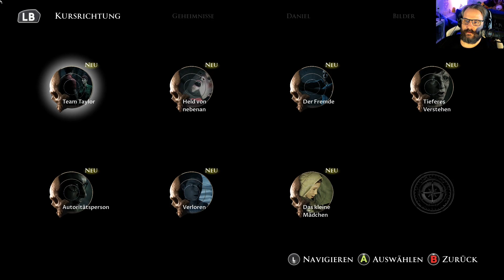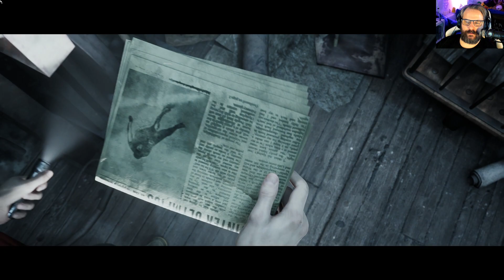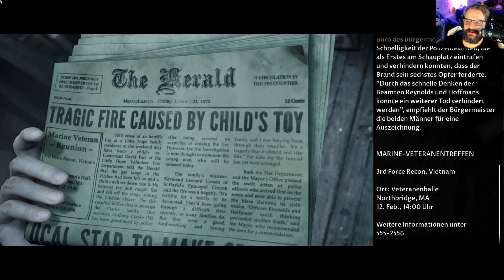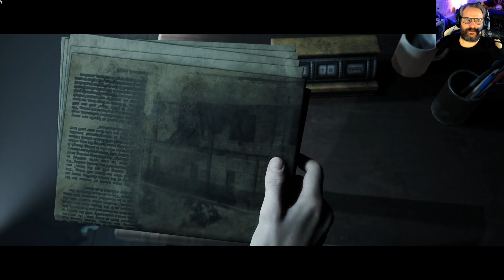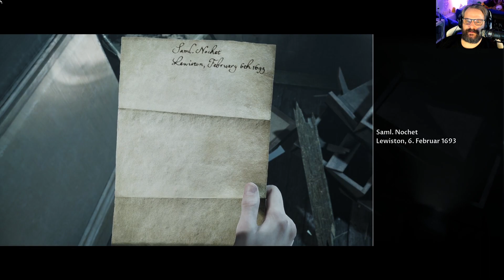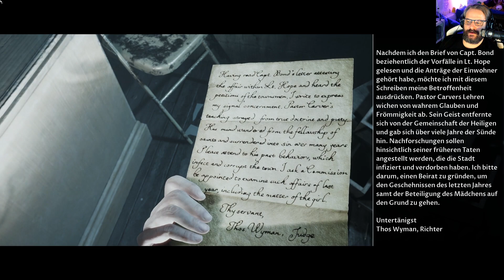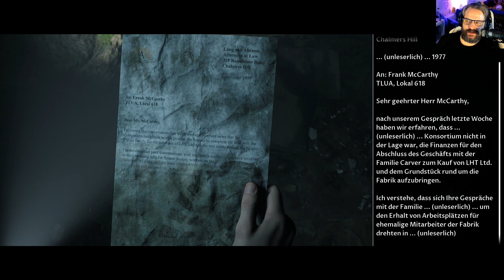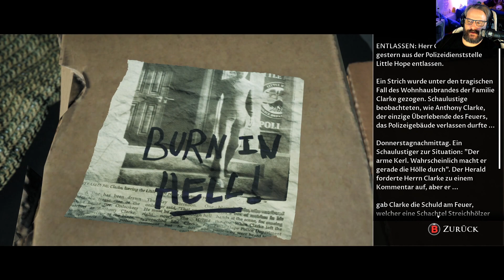LITTLE HOPE 🔪 010: Der Druck war einfach zu groß!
Über LITTLE HOPE:

Willkommen in Little Hope, werde Zeuge angsteinflößender Visionen aus der Vergangenheit, geprägt von den Hexenprozessen in Salem des 17. Jahrhunderts.

Titel: THE DARK PICTURES: LITTLE HOPE
Genre: Horrorfilm, Survival Horror, Action-Adventure
Entwickler: Supermassive Games
Publisher:  Bandai Namco Entertainment

TRANSPARENZ / PRODUCT PLACEMENTS:

[✖] Deal: kein Deal
[✖] Reise: keine Reise
[✖] Sonstiges: nix